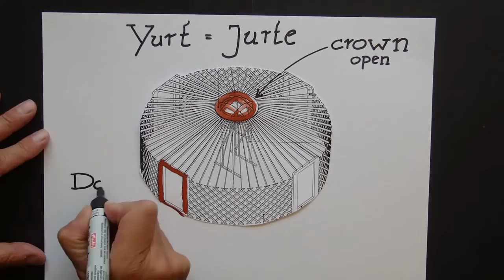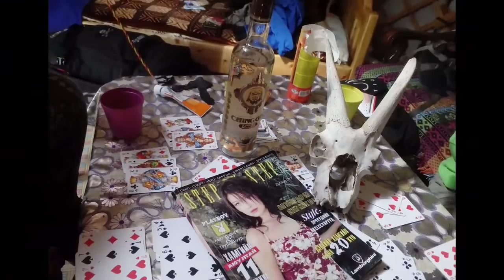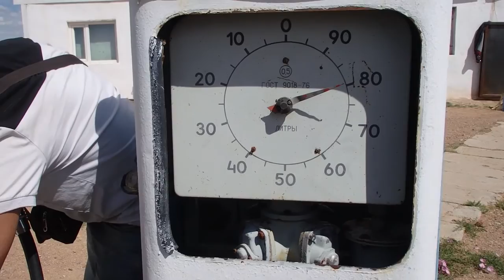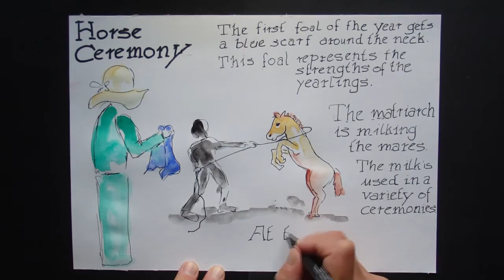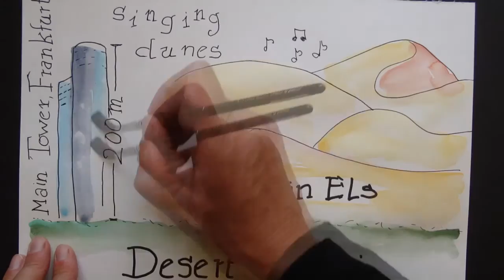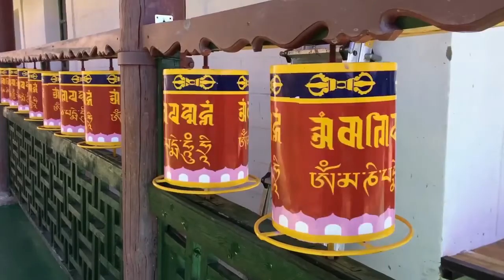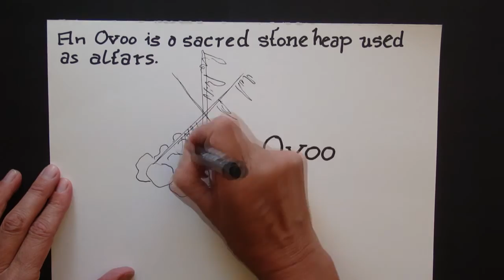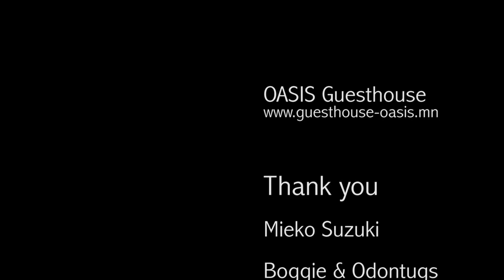DIRTGIRLS Go MONGOLIA 2016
3 friends/ 3 dirtbikes/ 3 weeks/  // OFFROAD IN MONGOLIA // A documentary film about 3 business-ladys from Berlin and Cologne who made their dream come true

An offroad-trip on dirtbikes 3000 km in the endless lonely countryside of Mongolia.